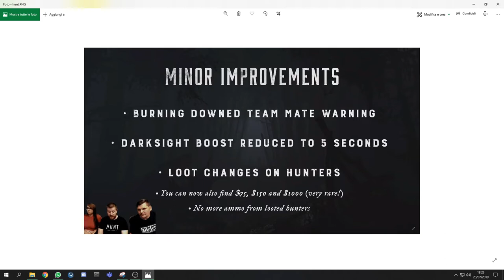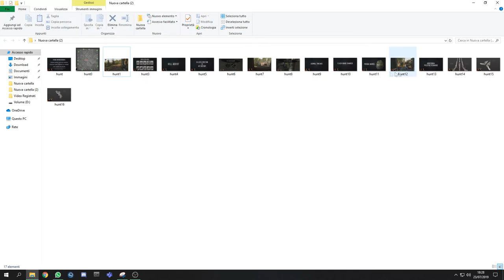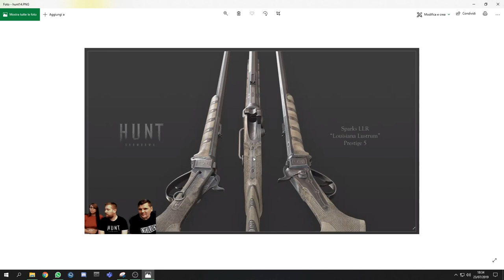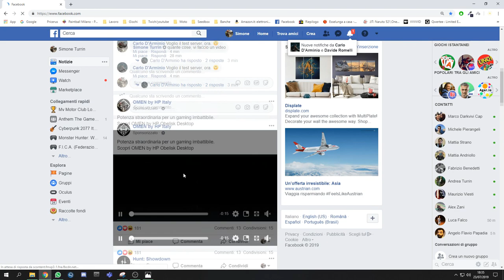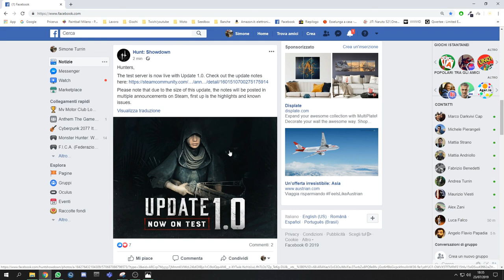Hunt: Showdown - Update 1.0 uscito sul test server e ultime novità!